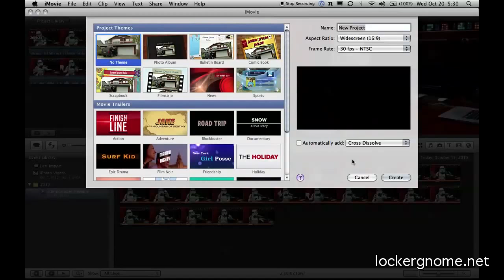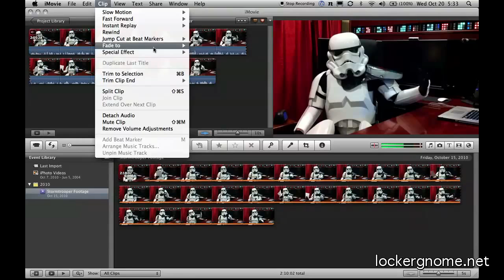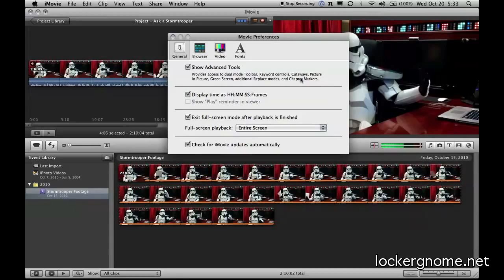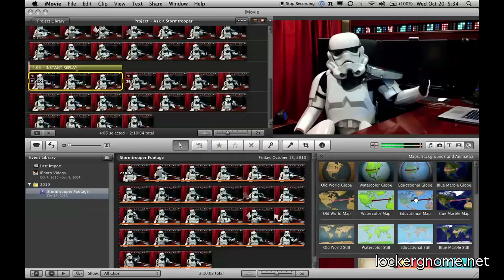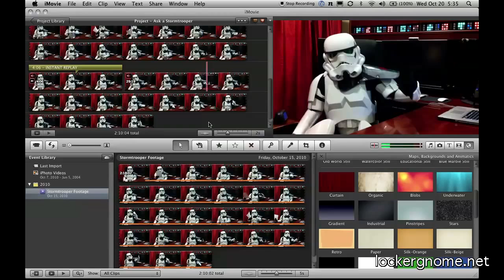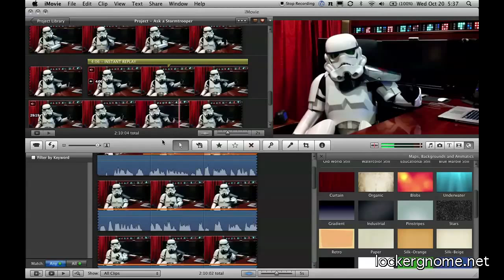iMovie '11 - iLife '11 Review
- Just like I had done for iPhoto '11, I've recorded a screencast of iMovie '11. It's difficult not to like something that's continually improving and is relatively simple to use. The addition of the audio editing features makes iMovie '11 worth the upgrade from earlier versions.

If you have your own review, feel free to upload it as a video response to this one.